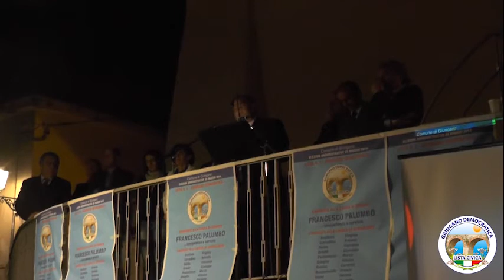Intervista al Sindaco Francesco Palumbo (Post-Comizio di Apertura)